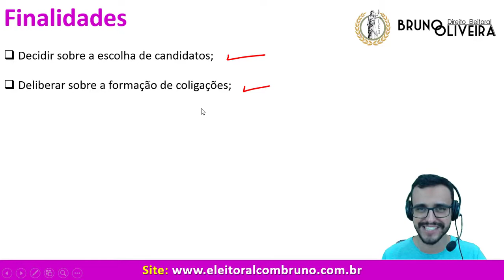Minuto Eleições 2018 - Convenções Partidárias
Saiba tudo sobre o Processo das Eleições 2018 com Dicas Especiais do Prof. Bruno Oliveira